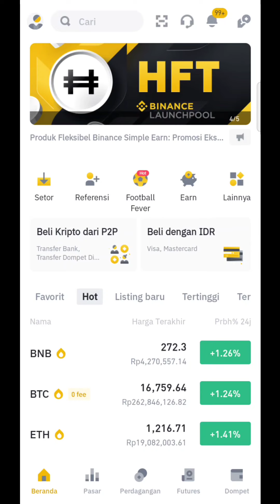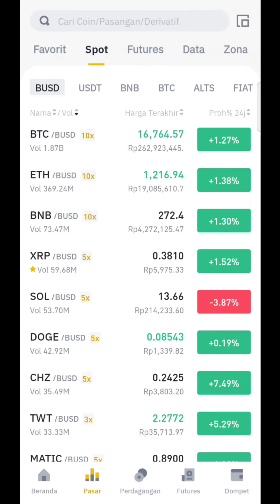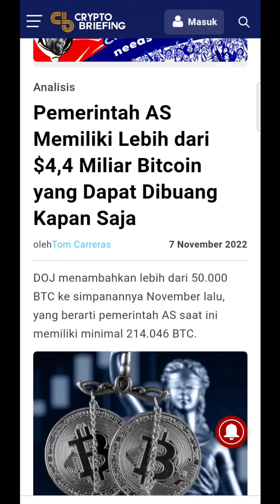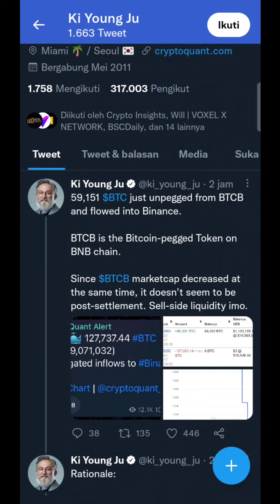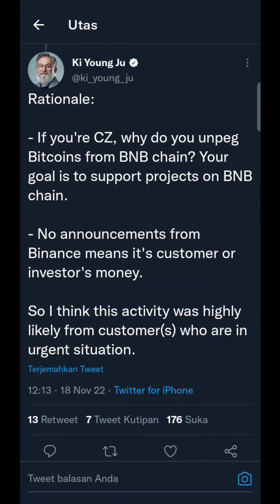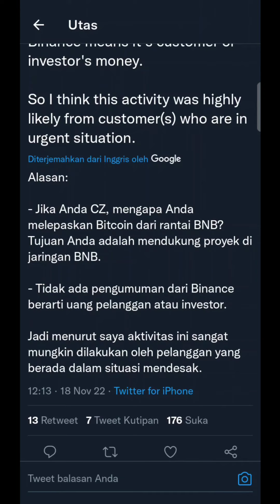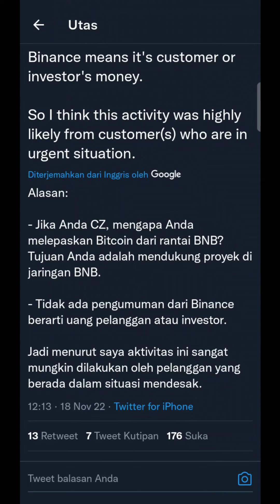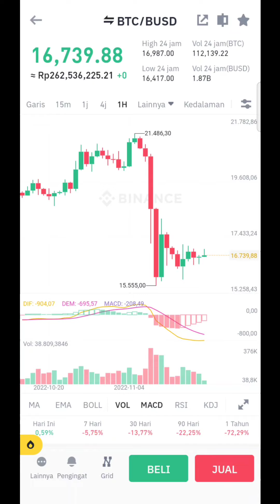MINGGU BER GEJOLAK‼️60K BTC SIAP DI JUAL DI BINANCE😱😱😱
Assalamualaikum..